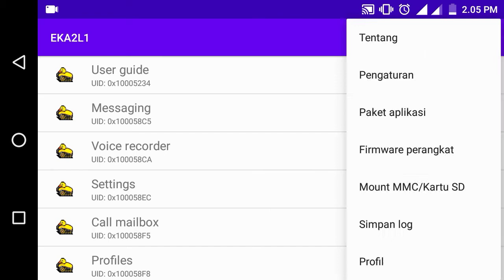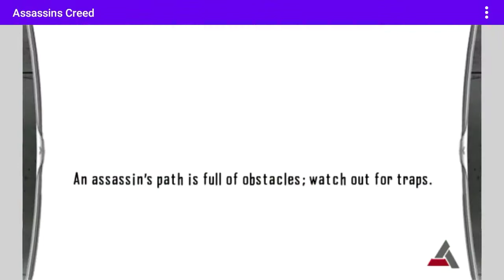EKA2L1 UPDATE ROM X7 SYMBIAN S^3 WORK GAMES LINK GOOGLE now support Assassins Creed #2022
join grup fb
» link game

» link save data

caranya copy folder ke memori yg terdapat instal-an gamenya (bisa di internal/ekternal)
folder EKA2L1 » data » drives » e » private » 20035e06

» cara hack symbian khusus HP symbian SYMBIAN

» dagelan jowo